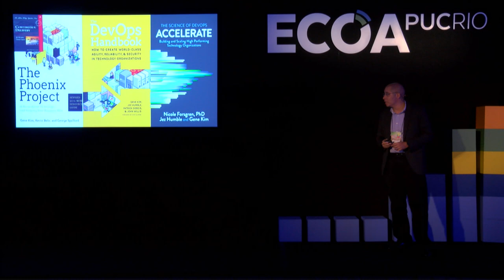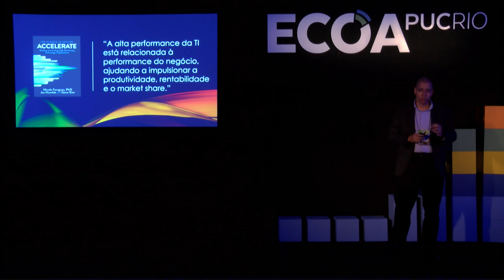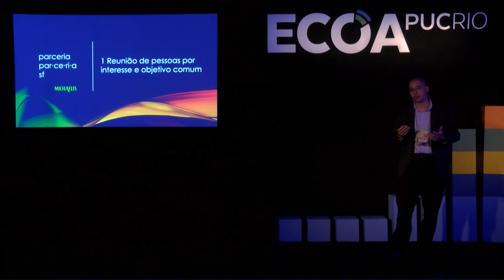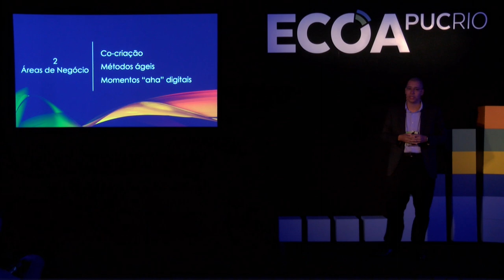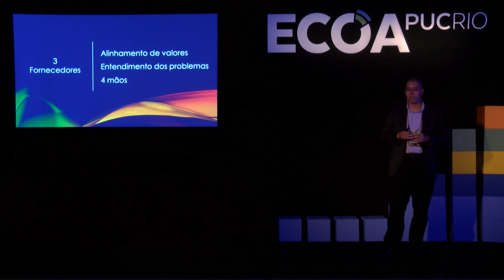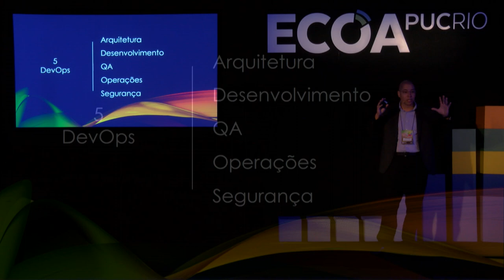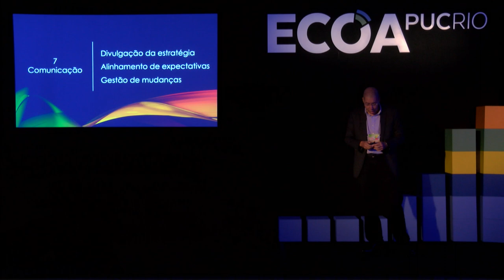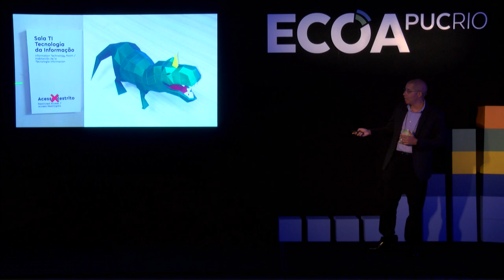A importância das parcerias na transformação da TI | Aspen Andersen (BR Distribuidora)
CIO na BR Distribuidora, Aspen Andersen discutiu as vantagens do modelo de parcerias internas e externas, e como a BR atua no modelo de pool com outras empresas em algumas unidades (distribuição de combustíveis, logística, aviação e conveniência de varejo).

Assista aos outros vídeos da Playlist CIOs e Líderes de Inovação